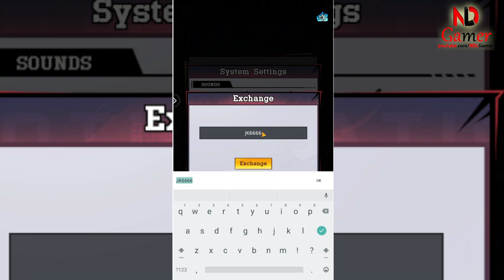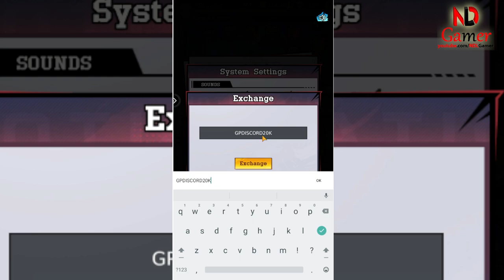How to redeem code Spirit Hunters Tokyo Guardians (Gameplay & All 9 Giftcodes) - Jujutsu Kaisen Game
Dive into the mystical world of Spirit Hunters Tokyo Guardians, a game inspired by the popular anime series Jujutsu Kaisen. In this game, players can experience thrilling battles and explore Tokyo’s supernatural side. What makes the game even more exciting are the Spirit Hunters Tokyo Guardians codes. These redeem codes provide players with various in-game rewards, enhancing their gaming experience. To redeem these codes, simply go to the game settings, find the ‘Redeem Code’ option, and enter your Spirit Hunters Tokyo Guardians giftcode. Remember, these codes are time-limited and should be used as soon as possible. So, gear up, summon your spirit, and embark on an unforgettable journey with Spirit Hunters Tokyo Guardians. Happy gaming!

🎁9 Giftcodes Spirit Hunters Tokyo Guardians
1. JJK666
2. JK6666
3. Battle999
4. CS461
5. CS724
6. Fans101
7. Fans304
8. GPDISCORD20K
9. FANS10000